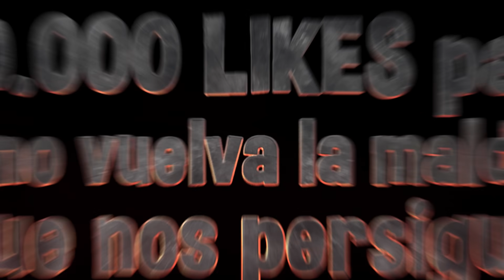EL SACERDOTE NOS ENTREGA UN AMULETO PARA PROTEGERNOS DEL DEMONIO…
El sacerdote viene al hotel y nos entrega un amuleto protector...